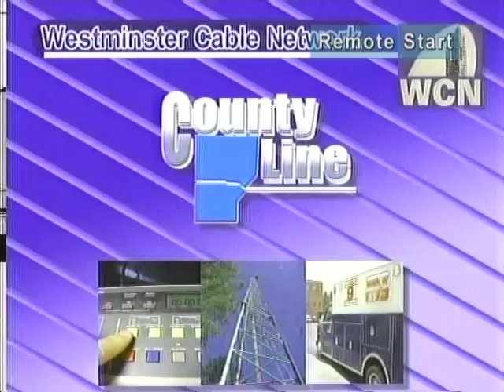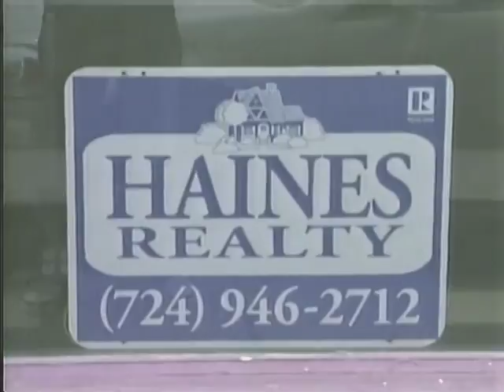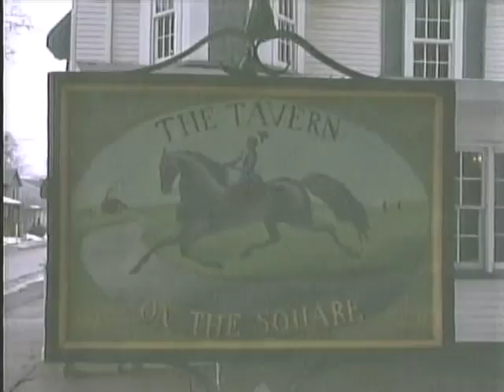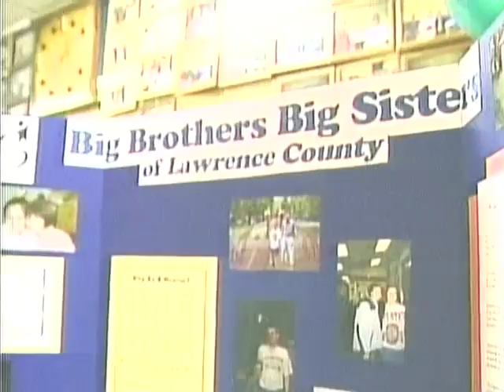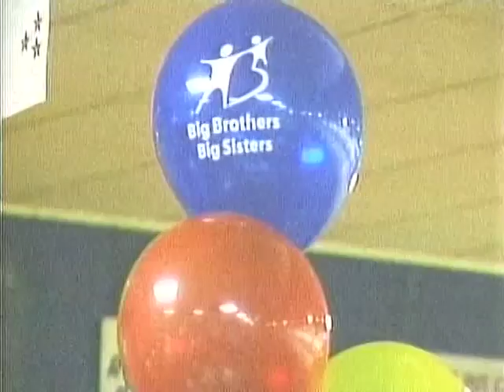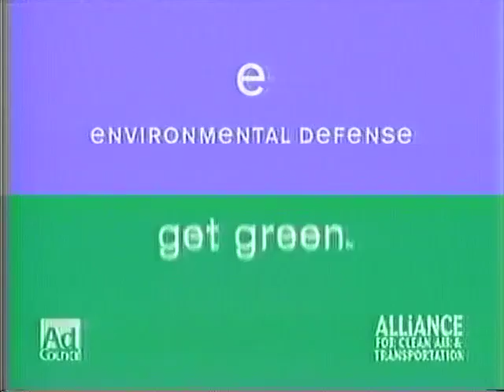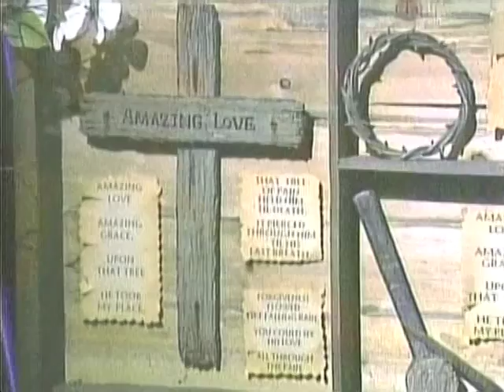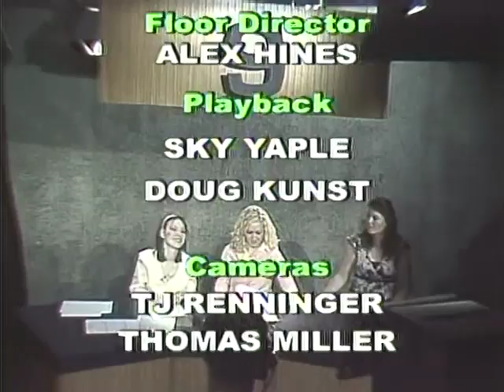County Line v 34 pt 2 4 5 07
A Wet New Wilmington - Big Brothers Big Sisters - Passover - On the Road:New WIlmington Borough Park - County Close-Up with Jim Leslie - Titan Sports - Easter Bunny Lane